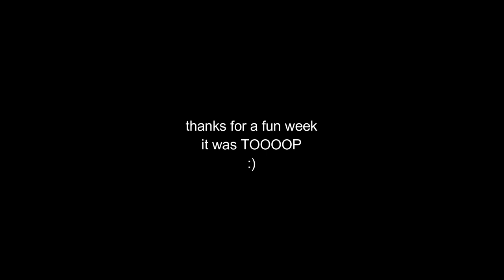Vojta Bresky | DaniHell Hanka Invitational 2022 Athlete Edit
Danihell Hanka Invitational 2022 video contest entry by: Vojta Bresky

March 2022, Czech freeskier Daniel Hanka hosted a selected crew of 12 invited riders at his home resort, Skicentrum Deštné v Orlickych Horách. Each invited skier was accompanied by a filmer of their choice. At Skicentrum Deštné, riders had six days to ski and film their hearts out in a custom snowpark built just for this purpose by YourPark crew.

The rider-filmer teams had all summer to create their best edit from the event, showcasing the spirit and vibe of skiing as they see fit. Public voting will determine the fan's favorite video.

Made possible by:
Oakley - Walter Gianni, Jan Dvorak
Horsefeathers - Tomas Koudela
Skicentrum Destne - Petr Prouza, Hanzi Prouza, Týna Řezníčková
Downdays.eu - Ethan Stone
Newschoolers.com - Twig Spensley, Milo McSenderson

Big shoutout to everybody involved who helped to make the first DaniHell Hanka Invitational happen:

YourPark Shapers crew:
Stanislav Ježek, Jan Ježek, Petr Marčík,  Michael Derunov, Jakub Ungrád, Jakub Hejduk

Cat drivers:
David Krejčí, Patrik Kříž, Jakub Hejduk

All the riders and filmers, Karolina Řeháková, Rafael Regazzoni, Vojta Sulanský, Erwan Lier, Hai Yen, Jara Sijka, Kluci s Dronem, David Kakud, Linda Nováková, Kamil Feifer, Jiří Lubínek, David Pavlíček, The AC/DC Tribute band, Bar Dvojka.